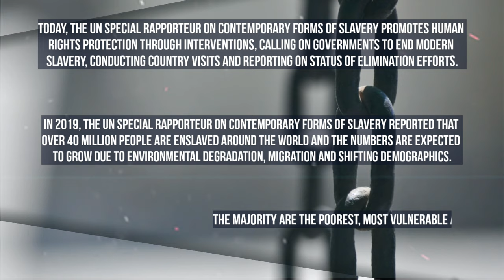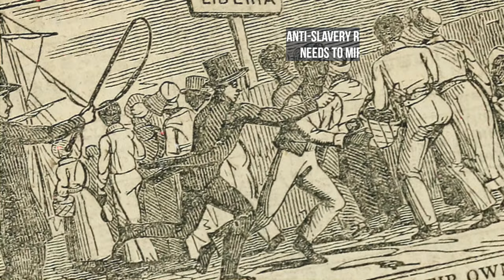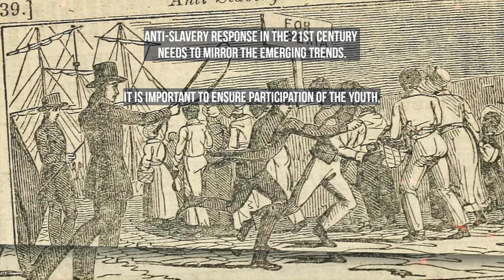23 August, International Day for the Remembrance of the Slave Trade and its Abolition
23 August is commemorated each year in memory of the beginning of the revolt of slaves in Santo Domingo, today's Dominican Republic. The uprising played a crucial role in the abolition of the transatlantic slave trade. Despite the abolishment of slavery and the establishment of slavery as a human rights violation and an international crime, modern slavery is perpetuated in the present society. Learn more in our video.